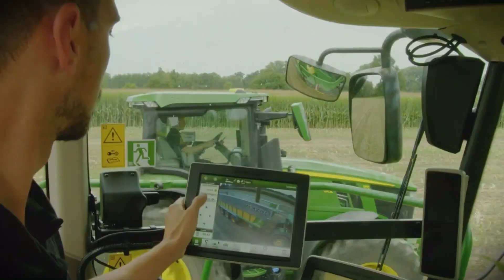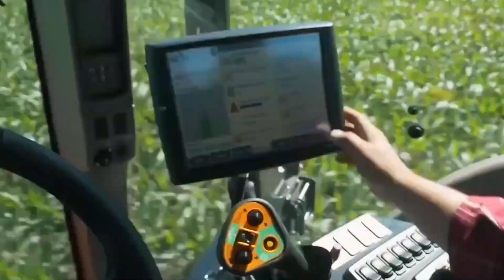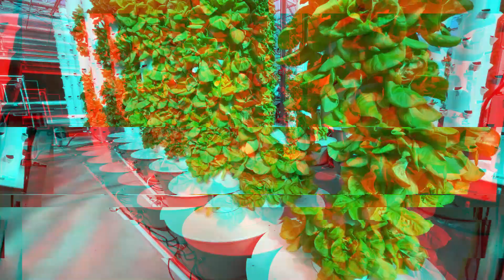Most Unbelievable Agriculture Machines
In this video we will discuss about Most Unbelievable Agriculture Machines

In this video, we showcase the most unbelievable agriculture machines that are revolutionizing farming around the world! From futuristic harvesters to massive plowing tractors, these cutting-edge machines are designed to boost efficiency, save time, and transform the way we grow our food.

🌱 #1: Robotic Harvesters – Witness the precision of high-tech robotic harvesters that can automatically pick fruits and vegetables with incredible speed and accuracy, helping farmers maximize yield and reduce labor.

🌾 #2: Monster Tractors – Explore the power of gigantic tractors, equipped with advanced technology and GPS systems, making tilling and plowing easier and faster than ever before.

🚜 #3: Autonomous Planting Machines – See how these self-driving machines can plant seeds with perfect spacing and depth, optimizing crop growth and minimizing waste.

🍇 #4: High-Tech Grape Harvesters – Discover how innovative grape harvesters gently pick grapes while preserving their quality, helping vineyards thrive in the age of modern winemaking.

🌻 #5: Multifunctional Combine Harvesters – These impressive machines can simultaneously harvest, thresh, and clean grains in a single operation, changing the game for large-scale farming.

These unbelievable agriculture machines are shaping the future of farming, making it more efficient, sustainable, and profitable. Watch to see how technology is pushing the boundaries of modern agriculture!